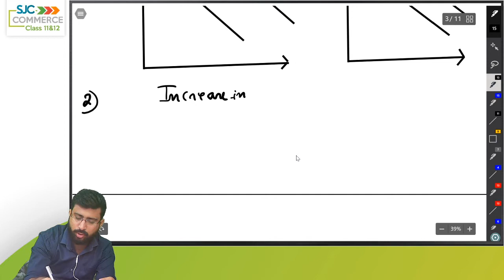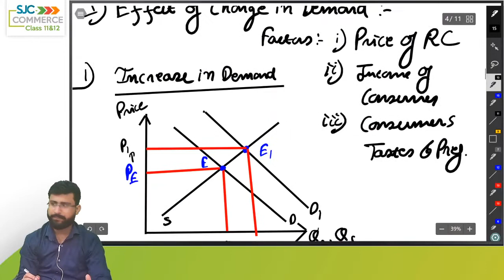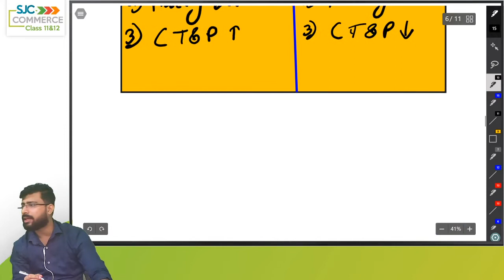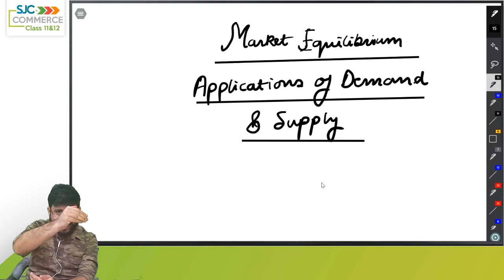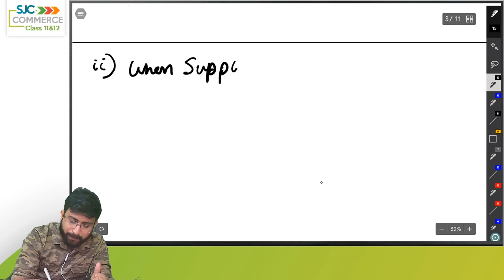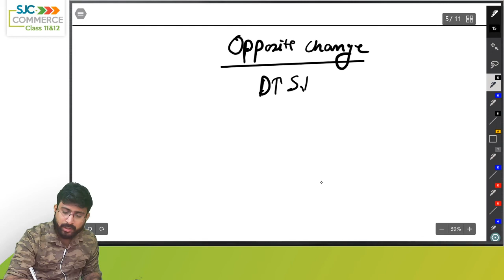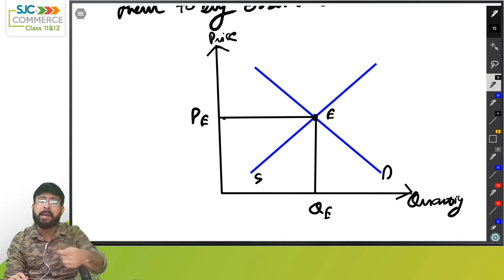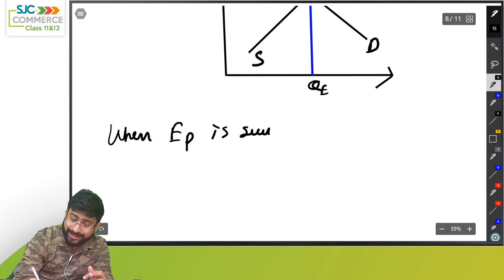Market Mechanism | Applications of Demand and Supply | Price Ceiling | Price Floor | One Shot